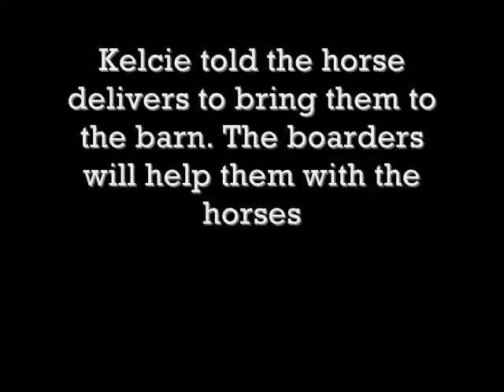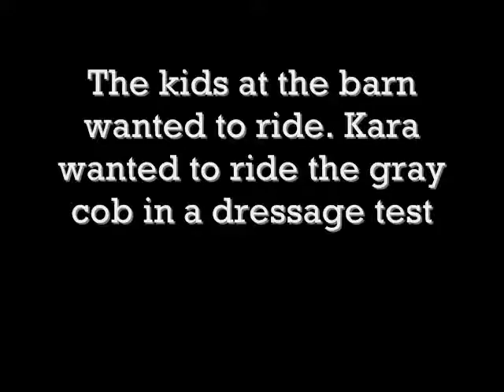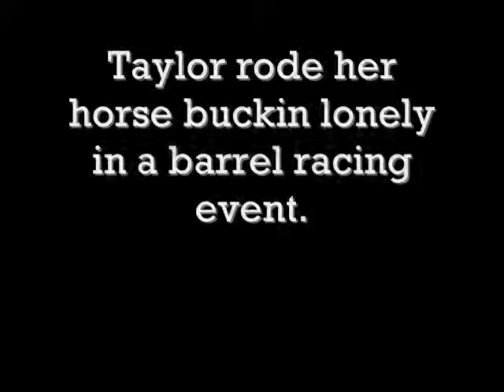4th Breyer Movie *3rd got taken down....ugh copyrights...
so wats up everybody long time no whinny!!! lol jk  i felt like doing a breyer movie! i know one year later exactly! um... well i ride jay everyday so i have no time for my 130 little guys! :( i no sad right lol but i found time over christmas vacation when i had my wisdom teeth out so now i'm not smart and i couldn't distingish between real and plastic haha i'm just joshing not bout wisdom ugh u know what  i mean oh k neva mind ahaha just watch and have fun!!! peace mamas and dudes!